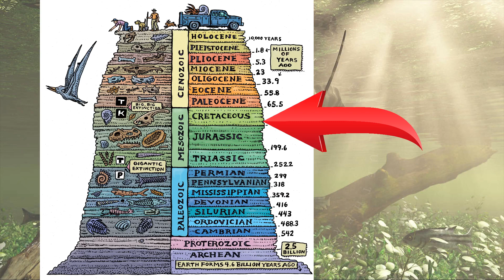Koolasuchus | The Gigantic Cold Water Hunter | TriloBITES EP: 10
Join Carl today as he profiles one of the most fascinating creatures to ever stalk the waters of planet earth. The gigantic amphibian Koolasuchus.

Chapters
0:00 Introduction
0:47 Discovery and Classification
1:25 Biology, Morphology, and Characteristics
2:01 A Cold Amphibian?
2:22 That is a BIG Head
2: 43 Extinction and Conclusion

Please ignore these words, they are just here to help promote the videos.